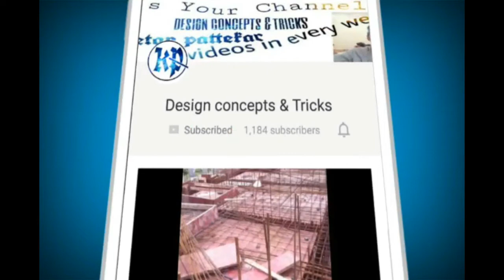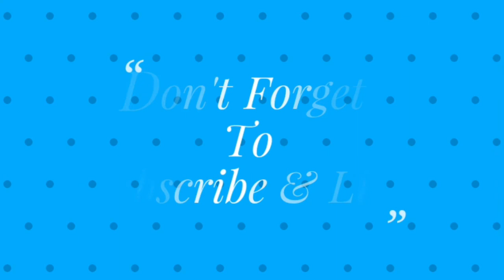WHAT IS FIBER CEMENT || ADVANTAGES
What is fiber cement
Advantages of fiber cment
In this video we will discuss about what is fiber cement
What is fiber cement in hindi
Hindi tutorials

Content of this video = available within 24hr

Thank You For Visiting..